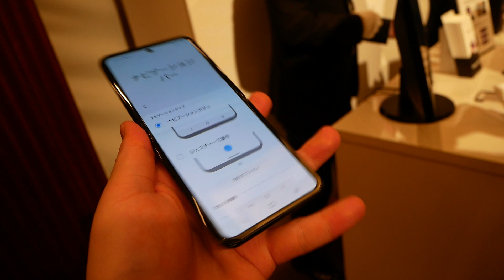折りたたみスマホ「Galaxy Z Flip」は画面の縦横を切り替えても楽しい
KDDI【速報】au限定の折りたたみスマホ第2弾「Galaxy Z Flip」速攻レビュー、コンパクト型で操作が楽しすぎるモデルに | BUZZAP！

■BUZZAP!
■Twitterアカウント
・総合

◆関連記事
【速報】「au新商品・サービス発表会」まとめ、「Galaxy Z Flip」「かえトクプログラム」正式発表 | BUZZAP！（バザップ！）

【速報】auが「格安iPhone XR」さらに値下げ、ドコモの「一括1円」への対抗強化 | BUZZAP！（バザップ！）